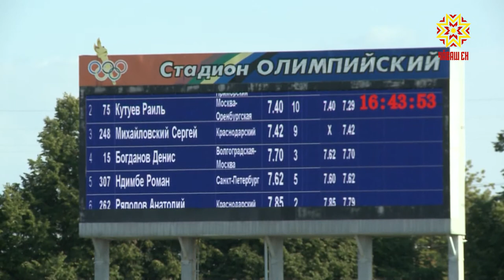В Чебоксарах завершился юбилейный 100-й чемпионат России.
В Чебоксарах завершился юбилейный 100-й чемпионат России. Под занавес соревнований Марина Максимова принесла в копилку сборной Чувашии третью по счёту награду.